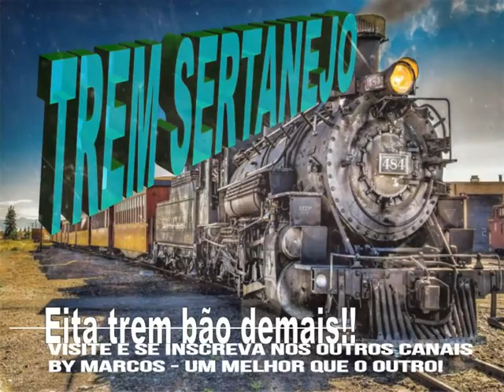Samara - VINTE ANOS - Ano de 1989